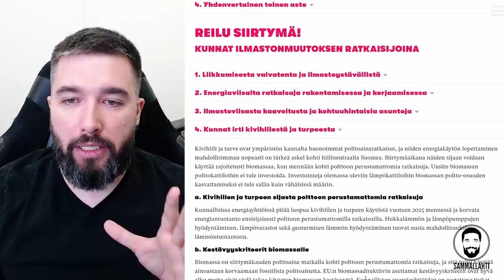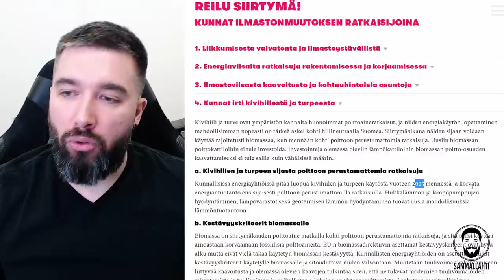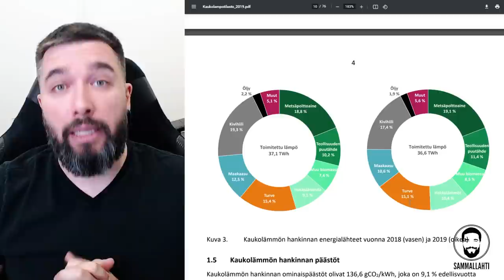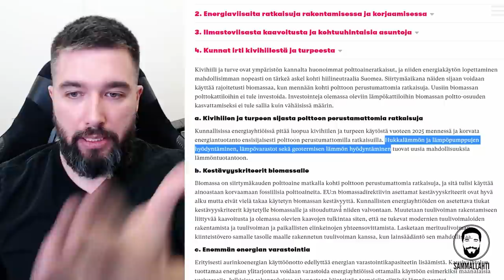Kivihiili ja turve pois v. 2025 mennessä? - Vasemmistoliiton kuntavaaliohjelma huijaa äänestäjää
Vasemmistoliiton tuore kuntavaaliohjelma huijaa äänestäjää. Sen mukaan Suomen kuntien tulee korvata kaikki kivihiili ja turve vuoteen 2025 mennessä, ja kuntien tulisi olla päästöneutraaleja vuoteen 2030 mennessä. Tavoite sinällään on jalo, mutta Vasemmistoliiton ilmoittama aikataulu olisi realistinen korkeintaan, jos tarvittavat voimalahankkeet olisivat jo rakenteilla.

Sisältö:
00:00 - Intro
00:06 - Vasemmistoliiton kuntavaaliohjelma, kivihiili ja turve
07:10 - Muista kertoa kavereillekin!